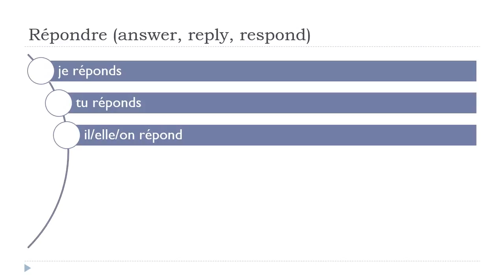法語教學 = Répondre # Indicatif Présent